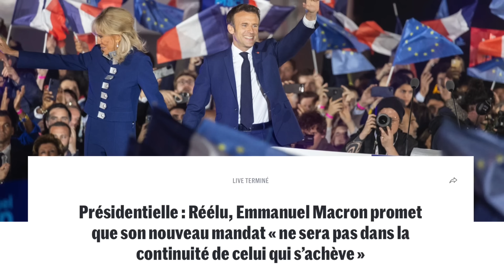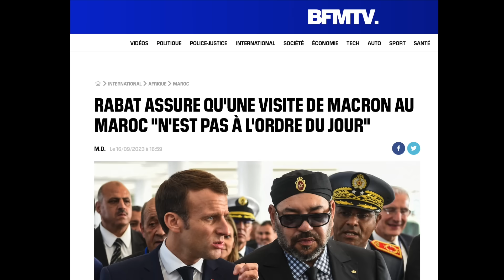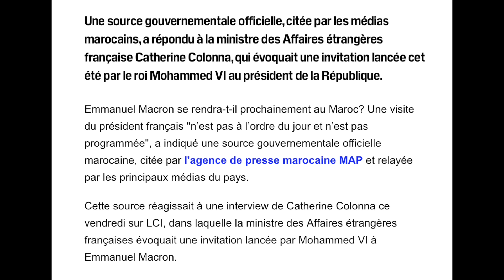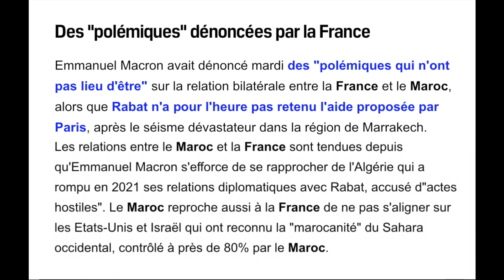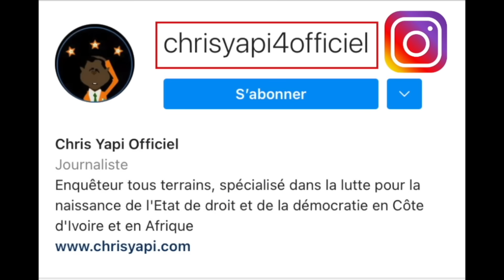EMMANUEL MACRON, UN GAMIN IMM@TURE À L’ÉLYSÉE.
Qu’est-ce qui a pris le peuple français ? Ce peuple a eu le malheur de mettre à l’Élysée, ce garnement immature qui s’emploie à détruire méticuleusement la France. Le voilà qui se fait humilier par le Maroc. Une fois de plus.